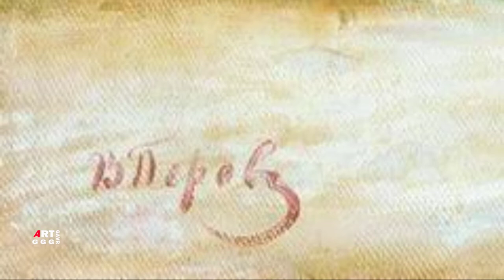Василий Григорьевич Перов. Биография. Поиски сюжета. Фильм IV.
На случай блокировки youtube регистрируйтесь на моём канале на Яндекс Дзене:
Если ранние произведения художника - документы подробно обличающие и свидетельствующие о существующем зле, то после возвращения из за границы на родину в первой же его картине "Проводы покойника" - состродание жертвам этого зла.
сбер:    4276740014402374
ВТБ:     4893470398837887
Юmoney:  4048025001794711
Через телефон

В ролике Василий Григорьевич Перов. Биография. Поиски сюжета. Фильм IV.
показаны:

00:00  Тобольск, гостиный двор.

картины:

00:37   Проводы покойника 1865 Холст, масло 45,3х57 Государственная Третьяковская галерея
с 1925 г.

03:28  Возвращение крестьян с похорон зимою 1880 Картон, масло 36х56,7 Государственная Третьяковская галерея с 1883 г.

05:07   Старики-родители на могиле сына Первая половина 1870-х Холст, масло 42х37,5 Государственная Третьяковская галерея не позднее 1883 г.

07:43   Накануне девичника. Проводы невесты из бани 1870 Холст, масло 48х72 Киевский национальный музей русского искусства с нач. 1920-х гг.

09:34   Дворник, отдающий квартиру барыне [Авторский вариант-повторение] 1878 Холст, масло 71,5х53,4 Ярославский художественный музей с 1925 г.

12:38   Возвращение жниц с поля в Рязанской губернии 1874 Холст, масло 25,8х65 Государственная Третьяковская галерея с 1939 г.